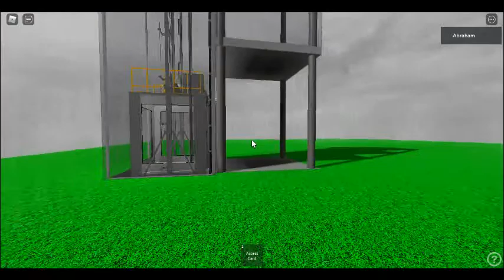(RETAKE) Cortex Elevators | Custom Lift Testing In Roblox